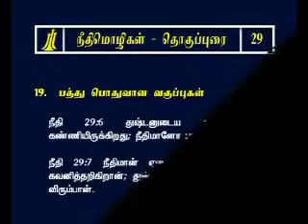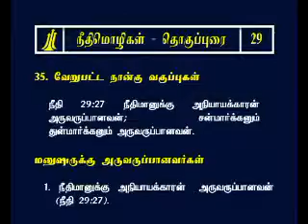Tamil Study Bible Proverbs Chapter -29